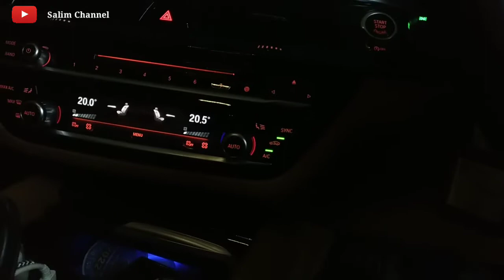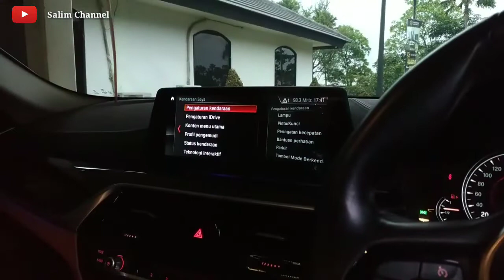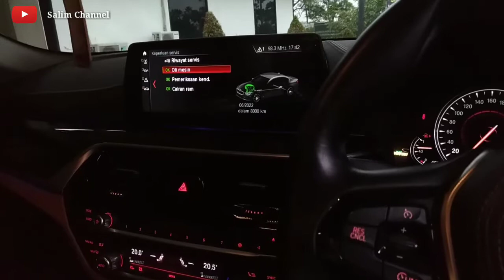MOBIL BMW TIPE6201‼️@salimchannel#mobilbmw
Asalamualikum Sobat Semoga Slalu Di Berikan Kesehatn Kita Semua Amin

Dalam Vidio Kali Ini Sy Intip Jenis Mobil
BMW 6201 Thn 2018 Ahir